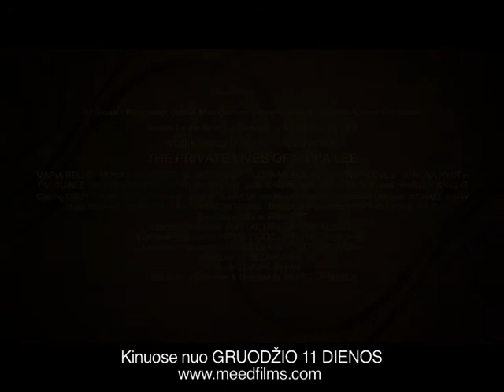Asmeniniai Pipos Li Gyvenimai anonsas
FILMAS Lietuvos kinuose nuo GRUODŽIO 11 d.
ROMANAS Lietuvos knygynuose nuo GRUODŽIO 2 d.